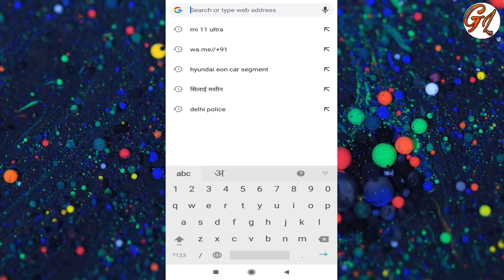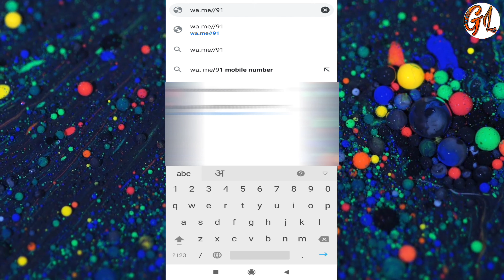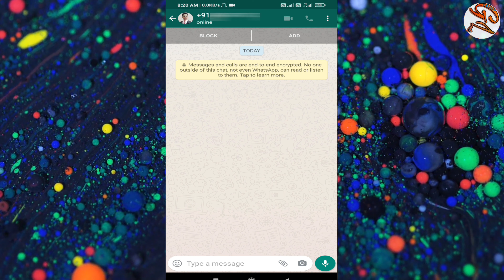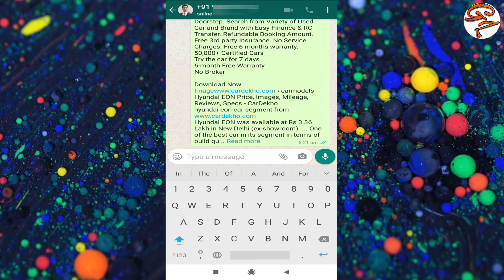Whatsapp new feature | how make self notes in What's App | How to message on self what's app number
Dosto aaj ke is video me aap logo ko whats app ka new feature dekhne ko milega jo whats app ke application me nhi  milega.
ye whats app pr na milke phone ke web browser me milega iske liye apko chota sa kaam karna hoga.
dosto apko apne internet browser me type karna hoga:
" ise apne browser me search kare.
Solved Queries:-
whatsapp news
whatsapp tricks
whatsapp chat
chat on whatsapp without coming online
whatsapp new privacy policy update
whatsapp new chat features
whatsapp new features
whatsapp chat function
apne aap ko messages kaise kare
whatsapp pr apne notes kaise banaye
whatsapp pr khud ko messaages kaise kare
apne number pr whatsapp se message kaise kare
whatsapp se apne moblile pr kaise messages kare

Dosto agar aap yaha tak pahuch he gaye hai to aap hamare is channel ko apne Dosto ya apne Relatives ke sath jarur Share kar or Aap hamare channel pr naye hai to Subscribe kare or bell icon press kare. agar video me kuch bhe acha lage to video ko like jarur kare. Thank You So Much.